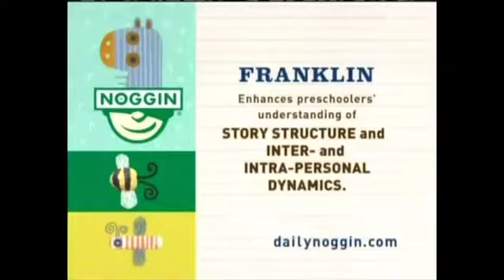Noggin Plane Matching Final/Franklin Enhances Preschoolers'